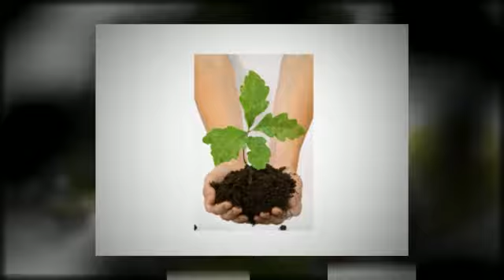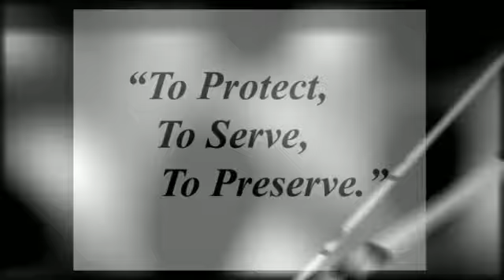IFA, Croydon, Surrey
Croydon based IFA (Independent Financial Advisor) and financial planner. Certified independent financial advisers and investment adviser. Financial services for people and businesses in London, Surrey and surrounding areas.

G Rogai Financial Services Ltd
215a Lower Addiscombe Road
Croydon
Surrey
CR0 6RB